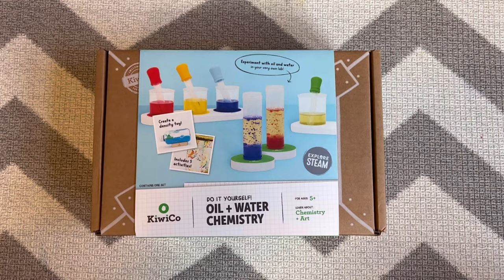물과 기름 과학놀이 🧪 키위코 어린이 과학실험 | KiwiCo unboxing Oil + Water Chemistry | Science Experiement | 원더곤본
KiwiCo 과학놀이 키트로 물과 기름을 이용한 여러가지 실험을 해보았어요.